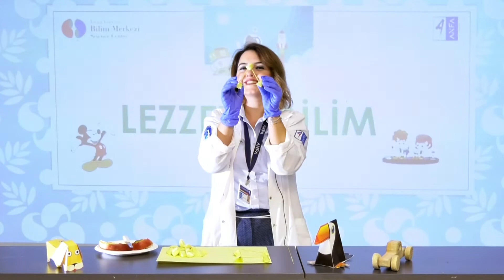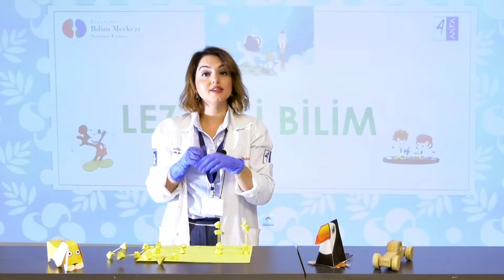Lezzetli Bilim 2. Bölüm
Bilimin Eğlenceli Dünyası'nda bu hafta Eğitmen Atiye Melike Altundaş'ın hazırladığı Lezzetli Bilim 2. Bölüm yayınıyla sizlerle.